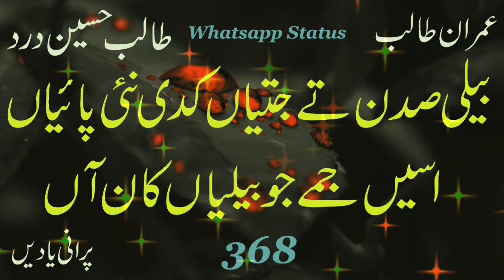Imran Talib | Sada Lagdian Wastay Dil Darya Aay Bhavain Apni | Talib Hussain Dard Whatsapp Status